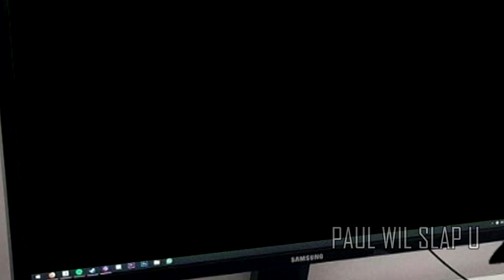No more Friday night funkin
oh no , no more friday night funkin, no more fnf mods, no more feeling funky on a friday night